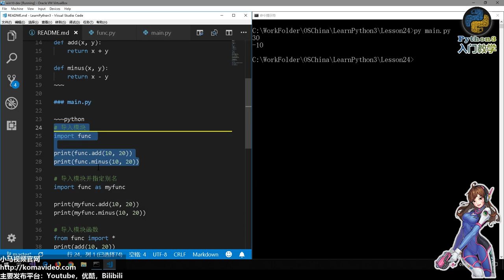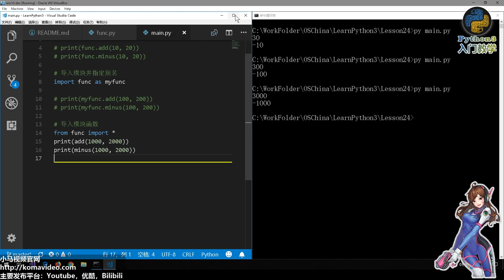24★Python3快速入门★自建一个模块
24★Python3快速入门★自建一个模块